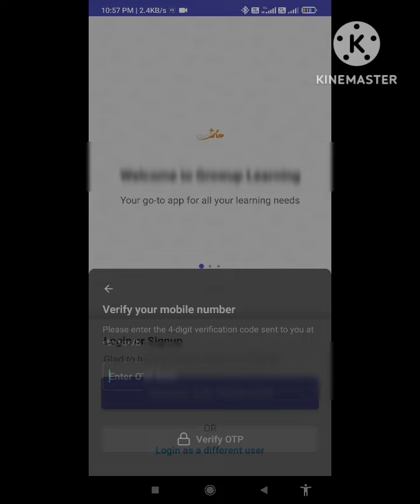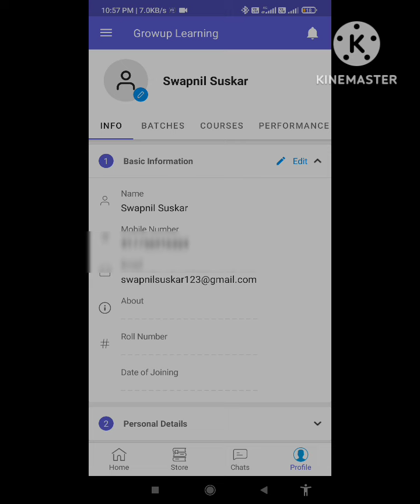jobbershub grow up learning aplication kaise download kre